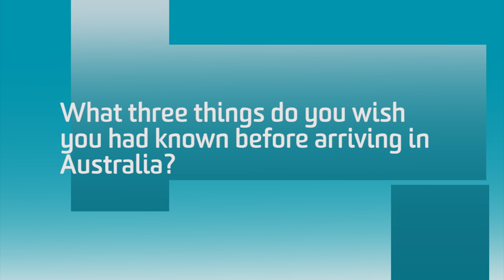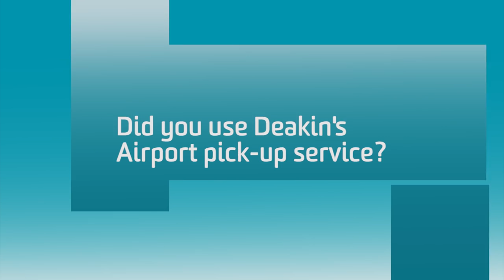Arriving at Deakin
Find out from our international students all the things you need to know before arriving at Deakin University, Australia.